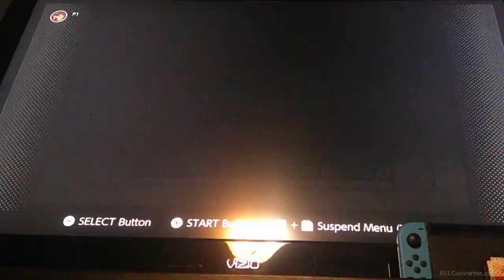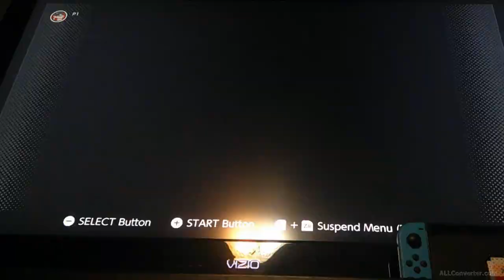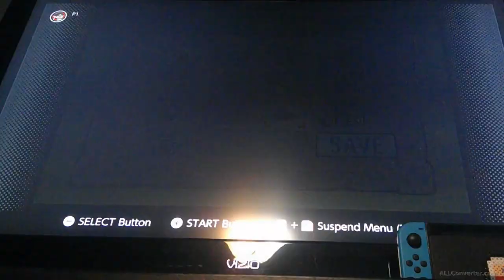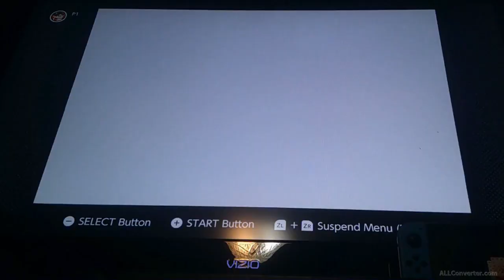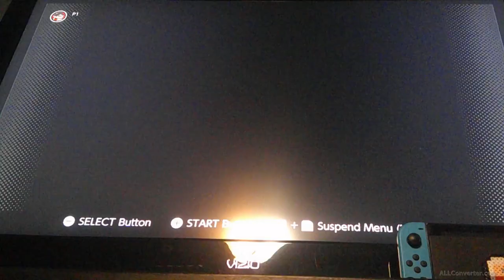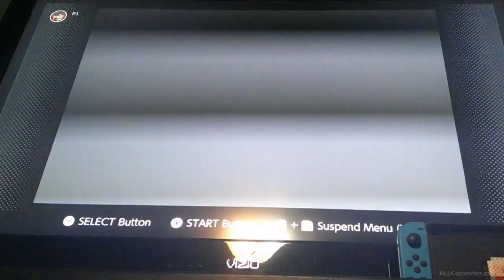Magical boomerang || Zelda: Minish Cap [part 17]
This time we found all four tingle brothers and got a magical boomerang. Then found another Goron to help the others but still missing one. Also, learned a new skill and finally empty bottles.